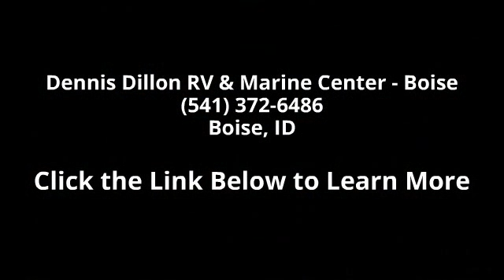2015 Thor Motor Coach WINDSPORT WA34J - Dennis Dillon RV...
Description: The 2015 Windsport 34J from Thor Motor CoachAnother homerun floorplan from Thor Motor Coach--the 34J Windsport is a bunkhouse with loads of storage, features, and more! With a mid-coach entry, there's no hassle for in-and-out.The dream dinette has an LED TV, there's an optional cabover dropdown bed, and at the end of the day, you're looking at sleeping the whole baseball team comfortably!SpecificationsChassis Ford F53 SuperDutyEngine GasFord Engine: 6.8L V10 362HP, 457 lb-ft Torque- 5 Speed TorqShift(R) Automatic TransmissionFord GVWR: 22,000 lbsFord GCWR: 26,000 lbsWheelbase: 242\"Exterior Length: 35'5\"Exterior Height: 12'2\"Exterior Width: 99\"Interior Height: 82\"Awning Size: 19'Fuel: 80 galLPG: 88 lbsFresh Water: 50 galBlack Water: 43 galGray Water: 43 galWater Heater: 6 galFurnace 34,000 BTU: 34,000 BTUExterior Storage: 109 cu ftFord F-53 SuperDuty Chassis - 6.8L Tr... read more